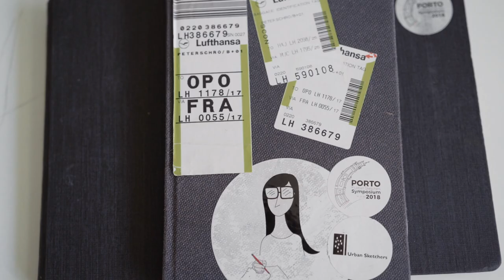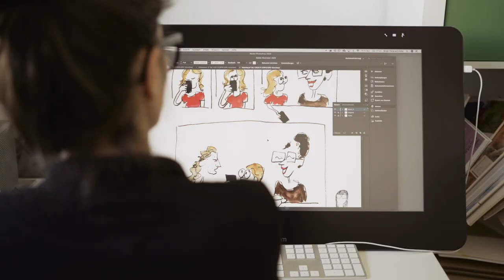Birgit Peterschröder | Illustratorin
Das ist ein Film über meine Art zu illustrieren. Ganz herzlichen Dank an Frank Peterschröder für die wunderbaren Bilder, die sensible Umsetzung - kurz den ganzen Film.

Ich erzähle über das Urbansketching, Portraitzeichnen und meine Liebe zum Comic.